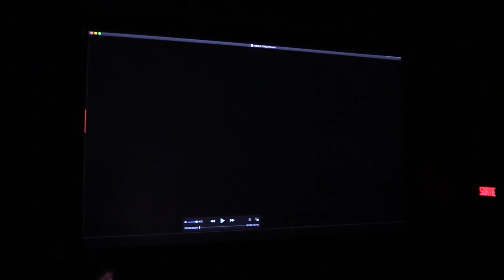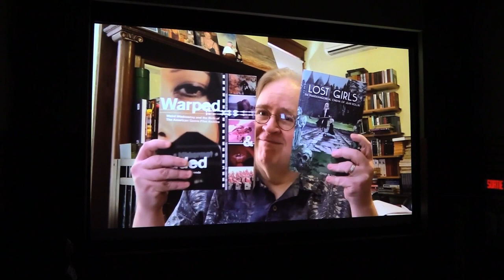Artist Talk | Kier-La Janisse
Long before her essential House of Psychotic Women was published by FAB Press in 2012, Kier-la Janisse's work as a writer, film festival programmer and proprietor of Montreal's much-beloved Blue Sunshine microcinema made her a highly respected figure in North America's genre-film community. Since then, she has made her mark on publishing with her imprint, Spectacular Optical, and documentaries with 2021's highly acclaimed WOODLANDS DARK AND DAYS BEWITCHED: A HISTORY OF FOLK HORROR. Now, on the occasion of her Canadian Trailblazer Award and the new 10th anniversary edition of HOUSE, Janisse discusses being an uncompromising disruptor, the ongoing influence of HOUSE with a new generation of writers, filmmakers, and genre-film lovers, and her new chapter as a filmmaker.